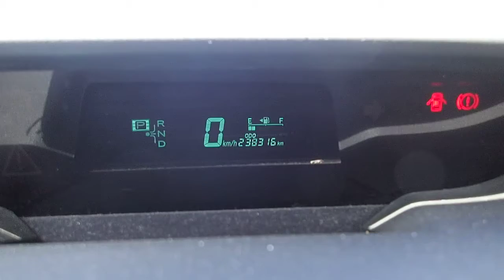Used 2011 AT Toyota Prius NHW20 2011 for sale Code: NHW20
This used 2011 AT Toyota Prius NHW20 with the model code NHW20 was assembled in Japan and registered for the first time in 2011.

You can buy this pre-owned 1998 MT Mitsubishi Lancer CP9A on our website by clicking
More about our company:

CarUsed is an experienced car and truck exporter located in Shibuya, in the middle of Japanese capital city. Our Japanese team have been providing Japanese quality cars and services for more than ten years. We have over 5000 units in our stock which are provided by honest Japanese partners and individuals. All cars displayed on the CarUsed.jp website are professionally surveyed by an accredited appraiser. Discover more on our web portal

By connecting on our website, you can also have an exclusive entry to more than 140 000 vehicles weekly from all Japanese auto auction houses! Connect to our Japan auto auction tool now and for free